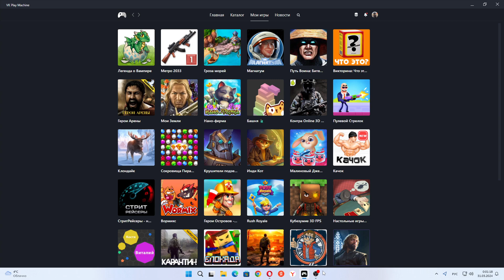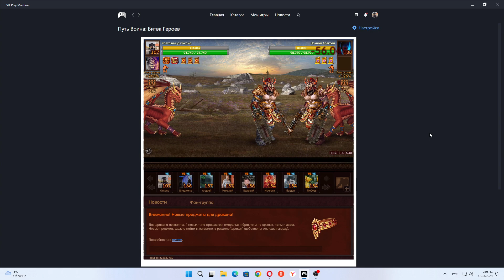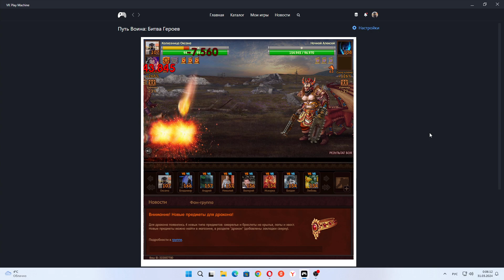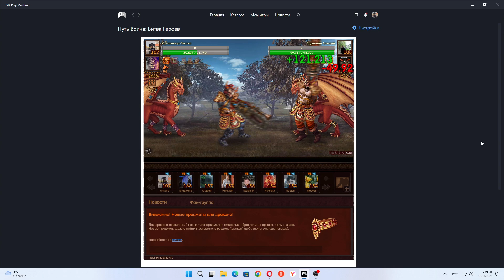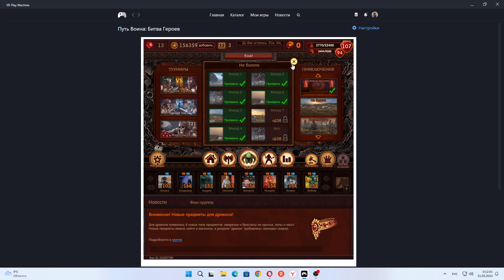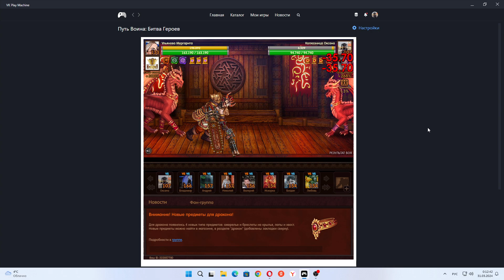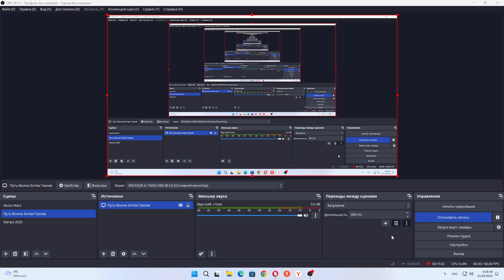Путь Воина: Битва Героев - Покупаю Килт вершителя. За 250 Рубинов.